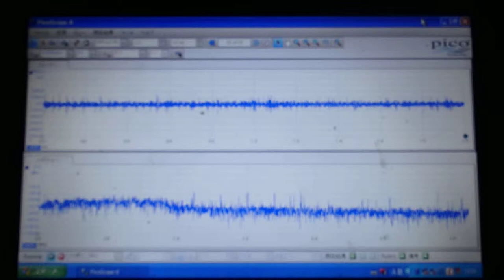オリジナル超音波プローブの「発振・制御」技術 （めっきラインでの音圧変化） ultrasonic-labo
この動画は、上記の技術による
めっきラインでの音圧変化の様子です